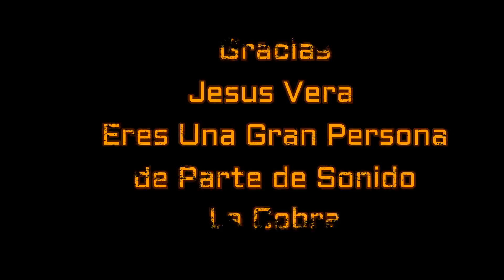Sonido Lucky Star y Sonido La Cobra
En:Chalchihuapan Aniversario Latin Kings